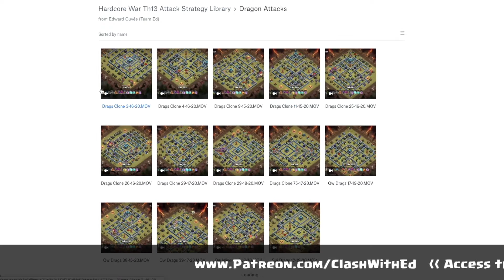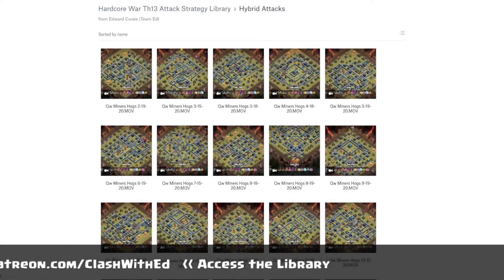32ws DESTROYED by Just Ordinary WITH 20 Valkyries + 9 Bat Spell Attack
5 dollar pledge gets u 6 bases once a month
- BH9 Base

checkout all the tiers and rewards.

-- Th13 Beast --
Weekly Th13 Teaser Push Base
Weekly Th13 Anti 3 Star Push Base
Bi-Weekly Th13 War and CWL Bases

29x Th13 War Bases a month in total for this tier including cwl bases. +40 bases from lower tiers.

Weekly War Bases
2x Th13 beast anti 3 star war base
1x Th13 anti low th attackers
1x Th13 Teaser Extreme War Base
1x Th13 Skeleton Base

CWL Bases
CWL bases r shared end of the month. just in time for cwl.
3x Th13 CWL Base anti pro
1x Th13 CWL Base anti lower th attacks
2x Th13 CWL Base anti n00b’s
1x Th13 CWL Extreme Troll base

find the best attackers doing war attacks tens of hours of best war attacks
Yeti Attacks, eDrags, QW Lavaloon, QW Miners, Sui LaLoon, Spam eDragons, QW Hogs, DragBats, Pekka BoBats

2x Weekly Anti 3 Star Push Bases made for that 5500+ clashing

100+ replays added every month.

9th Symphony Finale by Beethoven

credits
thumbnail model: IG @caitlinchristinee
thumbnail photographers